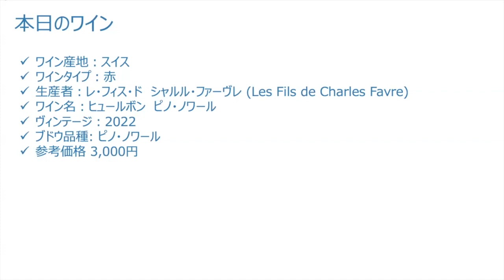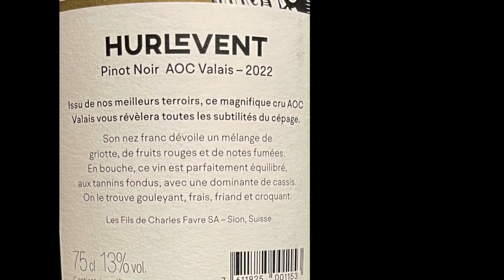分かりやすいワインテースティング#56 スイス生産者：レ・フィス・ド シャルル・ファーヴレ ワイン名：ヒュールボン ピノ・ノワール ヴィンテージ：2022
初心者限定で、分かりやすいワインテースティングをしていきましょう。ラベルの読み方も説明します。正式な手法ではないので、テースティングの正式な手法を学びたい方は学校などに行かれることをおすすめしますので、手法についてはご理解ください。